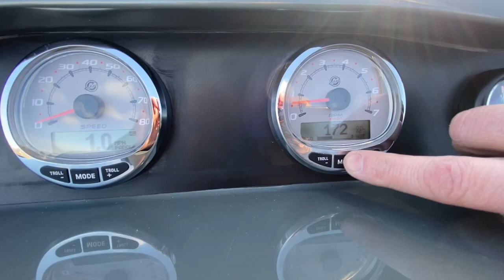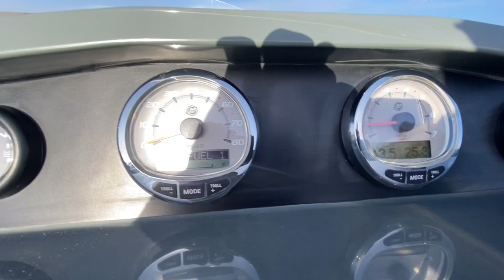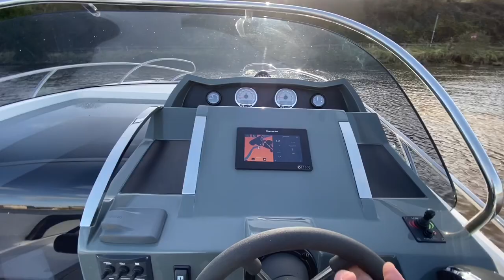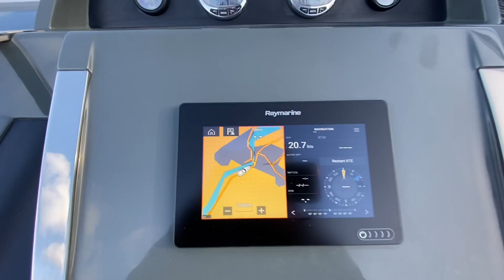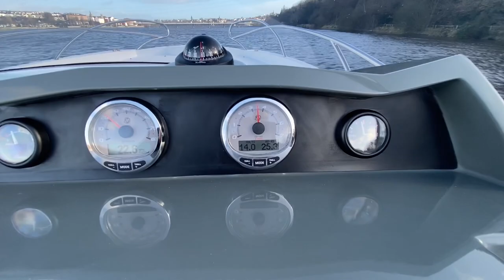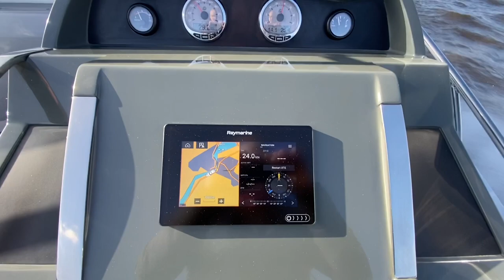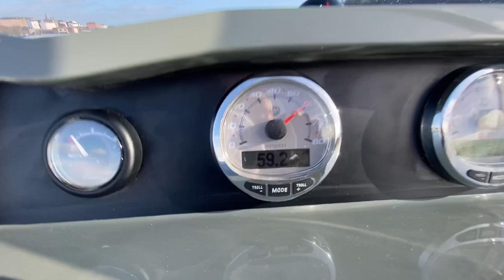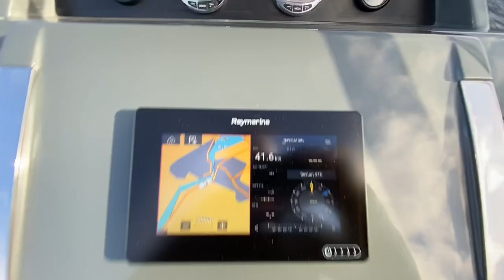2020 Galeon Galia 700 with Mercury 350HP -- Virtual Sea Trial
There’s nobody that posts more detailed boat listings than us!

In-depth water test footage is all part of our super-detailed adverts.  The idea is that you can see exactly what's on offer before you travel to view the boat.

This is a virtual sea trial of our As New 2020 Galeon Galia 700 Sundeck with Mercury Verado 350HP Outboard with 4 Blade Revolution (17" Pitch) Propeller.  This boat has amazing hole shot (with time-to-plane in the region of a couple of seconds) and a top end around 43 knots.  By upping the propeller pitch we're confident that this boat will top 50 knots if you're looking for all-out speed.  Her solid build and deep-v hull give this boat a fantastically solid ride even in rough conditions.

Currently listed for sale.  Check out the listing on our